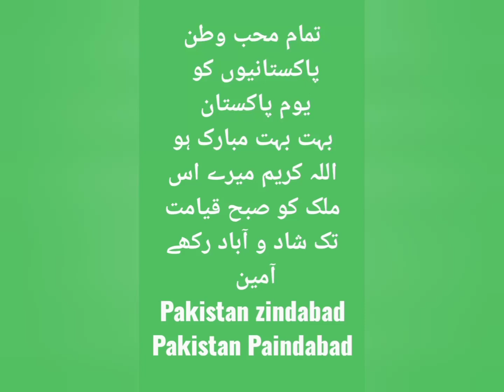23-March - Pakistan Day 🇵🇰🇵🇰 ❣️ || Saima Khan Home Kitchen